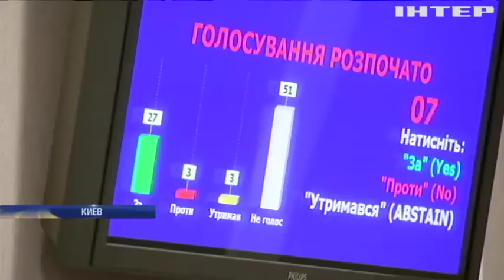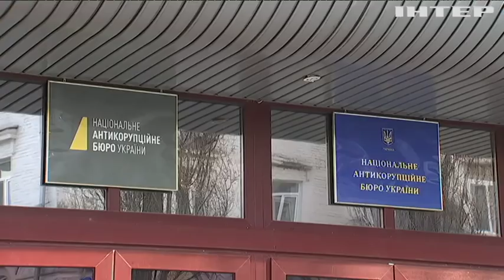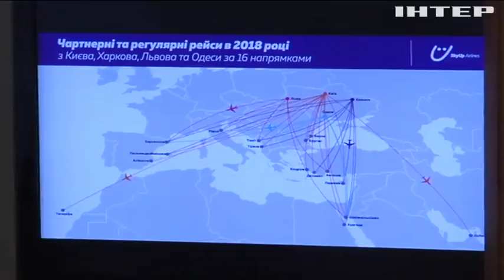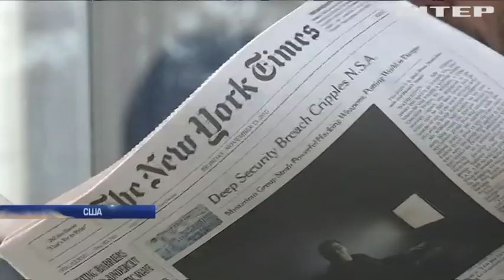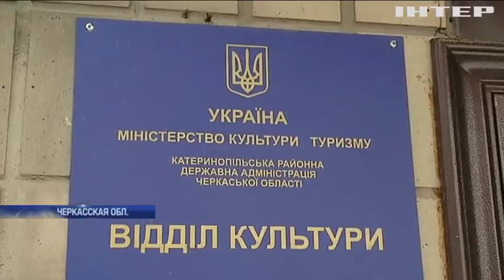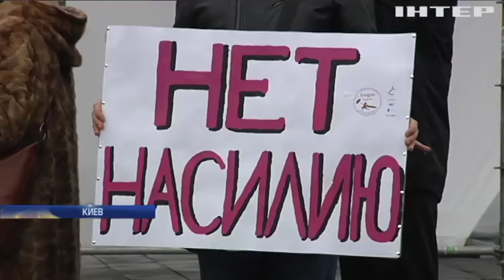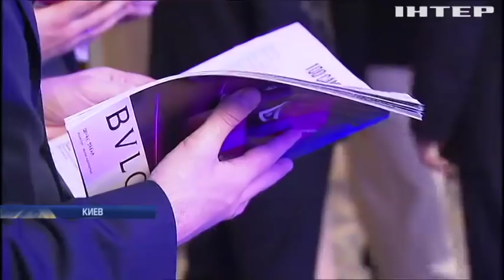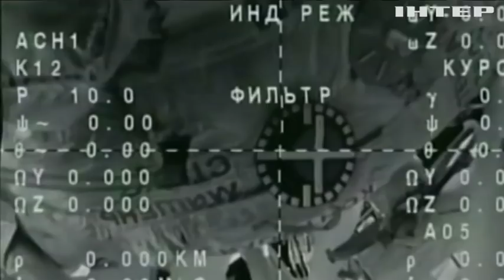Подробности, выпуск за 14 декабря 2017 года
Смотрите в этом выпуске: Протестующий театр. Голодающие актеры из Белой Церкви штурмовали Киевоблсовет. Что требовали и чего добились? Саммит ЕС. Что обсуждают лидеры стран Евросоюза и какие решения готовят по итогам двухдневной встречи?